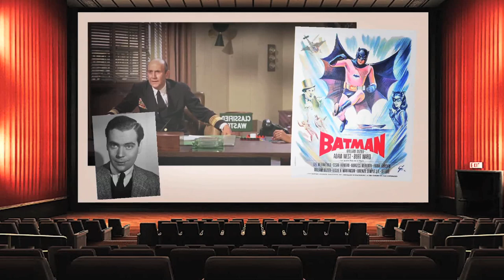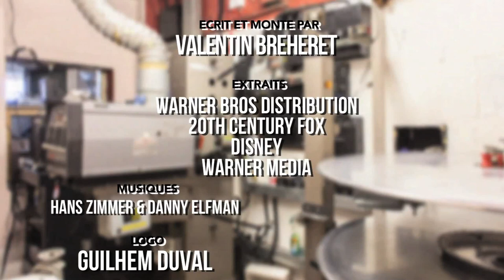Au fil des films - Batman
Ici, nous allons nous plonger dans l'ombre d'une grande figure du monde super héroïque, un personnage légendaire, très adapté au cinéma, peut être un peu trop dernièrement, "Batman"